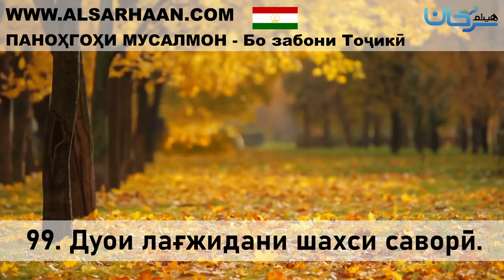99 Дуои лағжидани шахси саворӣ 59